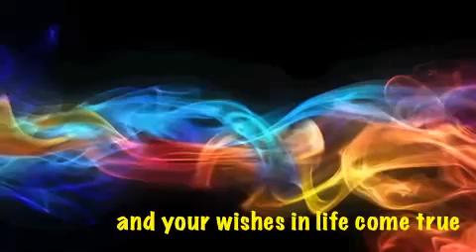Happy 18th Birthday Song